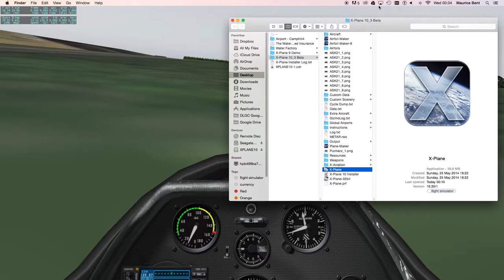DLGC Landing out field. The Anchor Pub